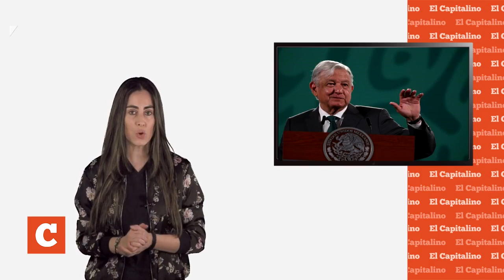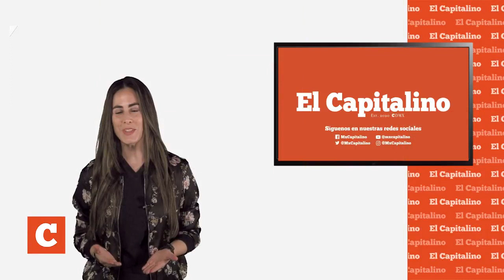Síntesis Informativa 17 de Junio de 2021 con Cassandra Bisogno